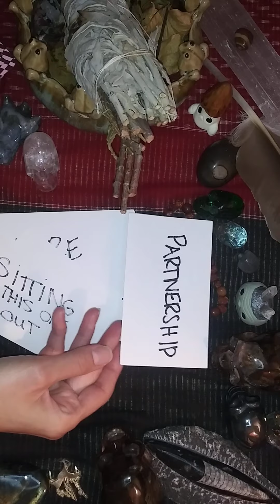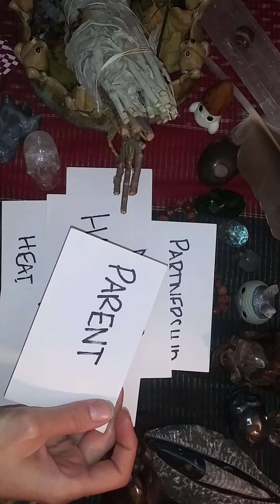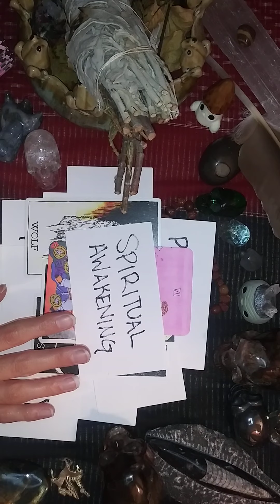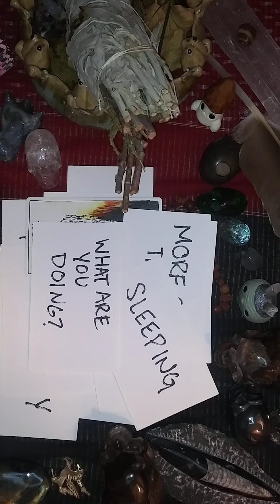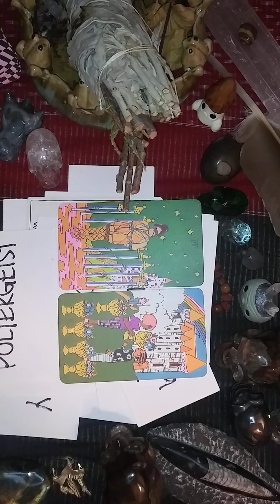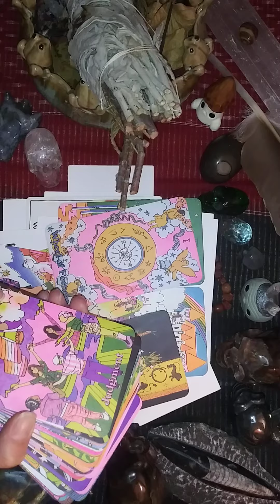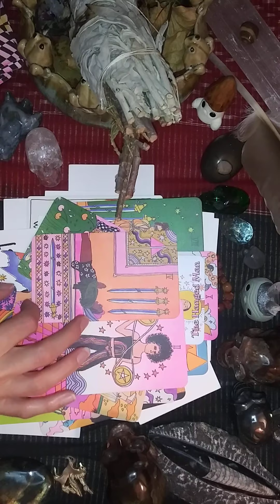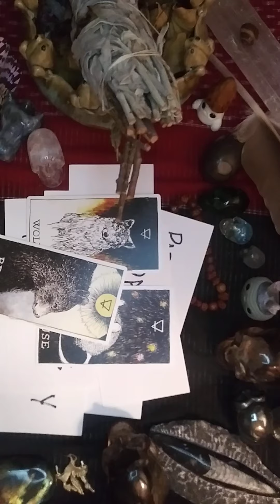Burning Bridges with Volatile People 🤯😧 But the Wheel of Fortune is Turning in Your Favor! 💫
🌲 ABOUT ME 🌲

I am Rowan (they/them) the LyranWitch. I'm an animal intuitive, spiritual coach, chaos witch, & multidimensional healer. I work with my Celtic ancestors, practicing  druidry, & have starseed connections to Lyra and many other systems.

You will find a bit of everything-- channeled messages & divination like this one, pick a piles, exploring the paranormal, energy healing, psychic development, & witchy shit.

As always, I set intentions before filming so that my mediumship only calls in messengers of the Divine who are dedicated to the highest and best for our good and the good of all.

 With that being said, your choices are your own and your discernment will tell you what's best for YOU. We all have different missions on this earth and you know best for your specific unique situation. Energy readings are great for helping you see your situation in a different light and validating your own intuition. The goal of this reading is to provide you clarity, guidance & support.

This is a collective reading, meaning I'm reading the energies of a big group of people, so use your intuition to decide what parts of the messages are intended for you.

🦋PERSONAL READINGS🦋

I am currently booking personal readings for humans & animals, energy healing sessions, 1:1 mentorship, spell work, & intuitive art commissions!

🦋  DON'T FORGET 🦋

🤗 Everything helps to grow the channel and my goal is to connect as many people as possible with information Spirit shares!

Tiktok ... @Lyranwitch

IG @LyranWitch

Tumblr ... PsychonautDreams

IG Art Account ...  @lyranwitchart